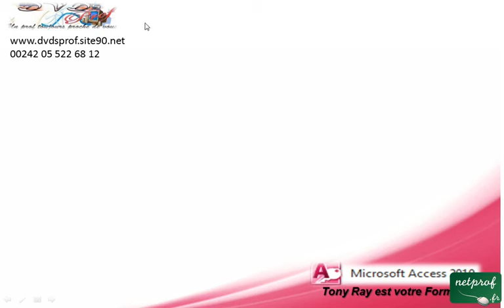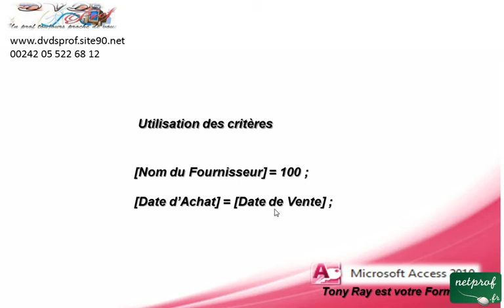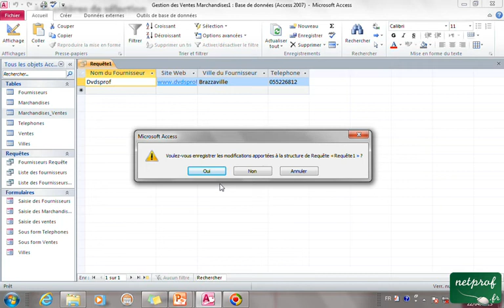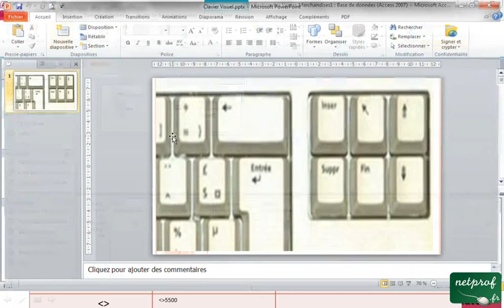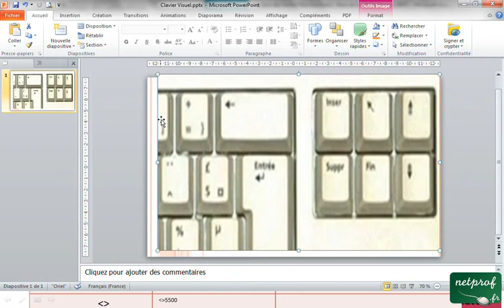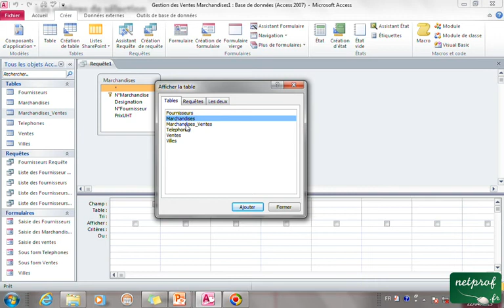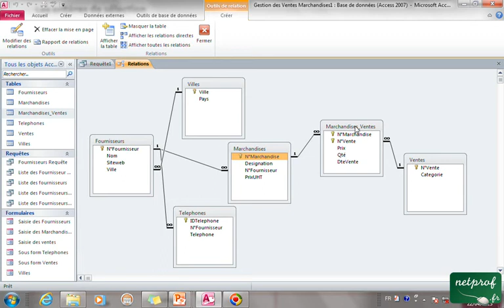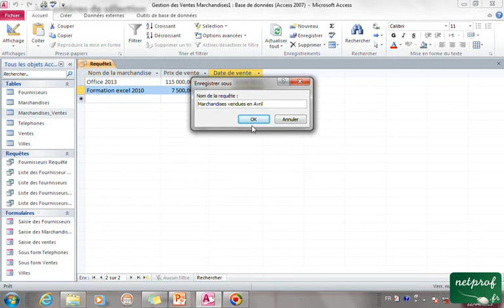6_4 Créer des critères de selection dans une requête